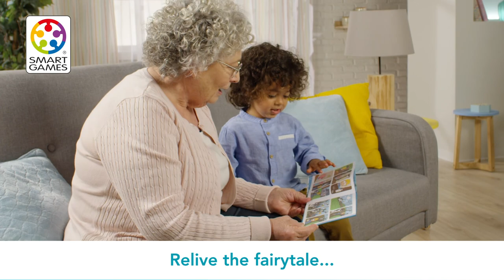How to play Jack & the Beanstalk - SmartGames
Let the images drop … and climb to the top!
Once upon a time…Discover the magic of the popular fairy tale with this dynamic 3D brain teaser for preschoolers. Can you help Jack climb up the beanstalk to the castle in the clouds? Can you drop the puzzle pieces down the beanstalk to match the image shown in the challenge? Watch out! The pieces will rotate as they fall down! Jack and the Beanstalk includes 48 challenges and also features a family-friendly picture book with a modern twist on the original story.